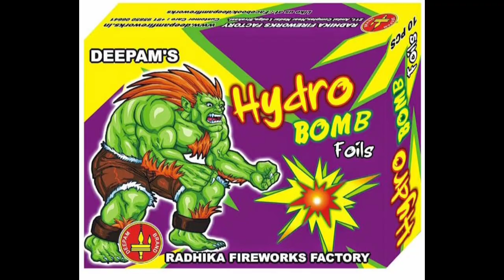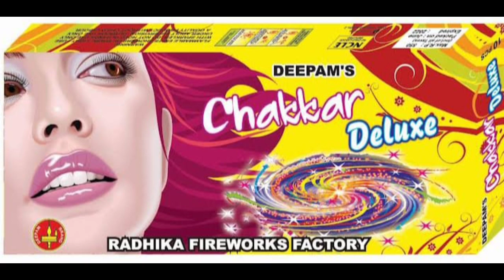Deepavali offer 50% sales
Dipavalikku vedi venurevanga entha number kuu 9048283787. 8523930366 WhatsApp Messeg pannuga